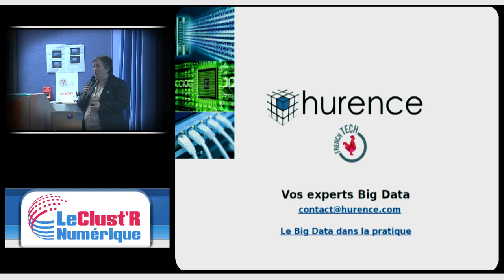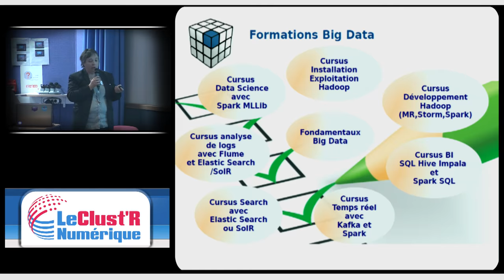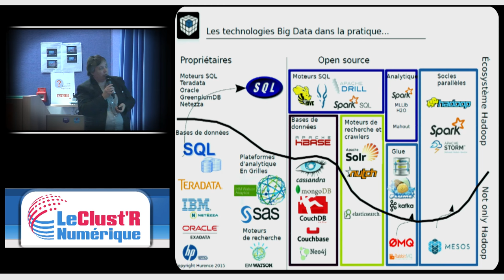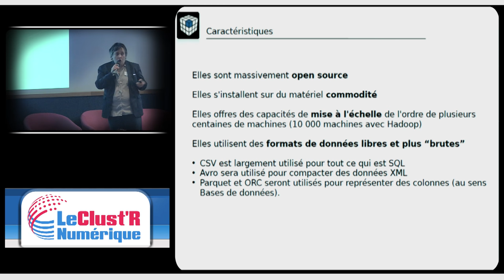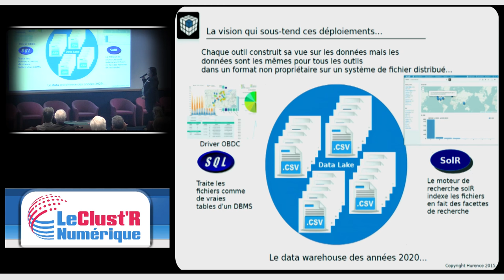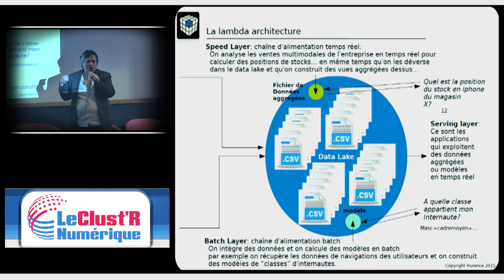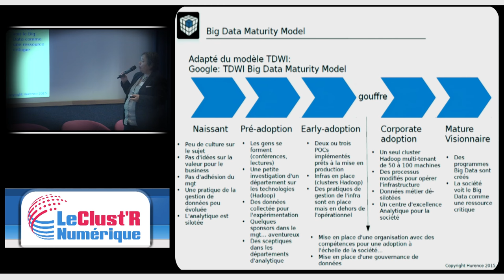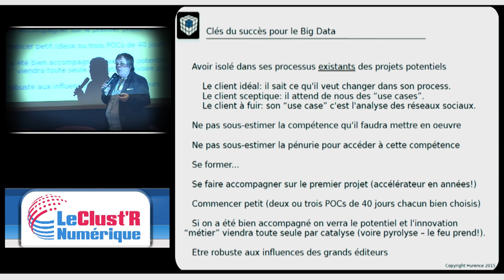Le Big Data dans la pratique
« Le Big Data dans la pratique » par Laurence Hubert – HURENCE (Membre de Grilog) – 15 mn

- Les caractéristiques des technologies que l’on déploie actuellement et la vision qui sous-tend ces déploiements.

- Au delà des technologies, les ingrédients qui feront d’une initiative Big Data un succès.

- Le ROI pour toute entreprise qui « ose » remettre en question des éléments clés de son SI.

- Les éléments pour se placer sur une échelle de « maturité »: le Big Data Maturity Model !